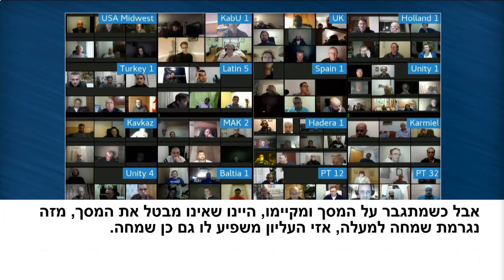Item 38- I want to ask to rise to be in spirituality to give then I will discover all that is their.